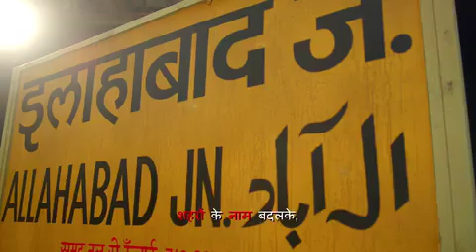"अब होगा न्याय" कांग्रेस पार्टी अध्यक्ष राहुल गांधी ।।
मेरा मानना है हिंदुस्तान में सभी को सम्मान, सुरक्षा और न्याय मिलना चाहिए। जिसे हम निभाएंगे।

आज कांग्रेस पार्टी का कैम्पेन स्लोगन लांच किया गया, "अब होगा न्याय"।

जिसे गाने के रूप में भी लांच किया गया, जिसको आप सभी के साथ साझा कर रहा हूँ :